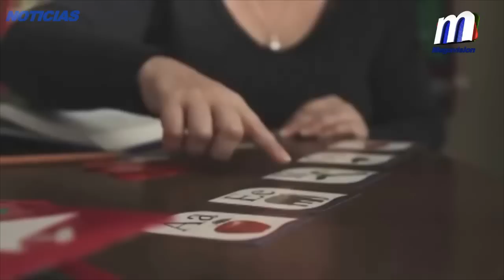Todos los días es Día de la Madre